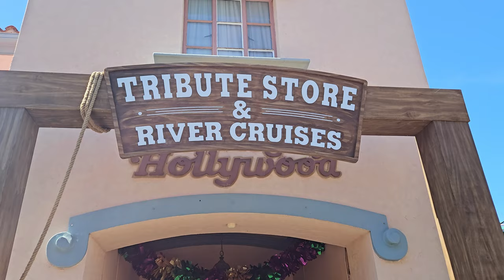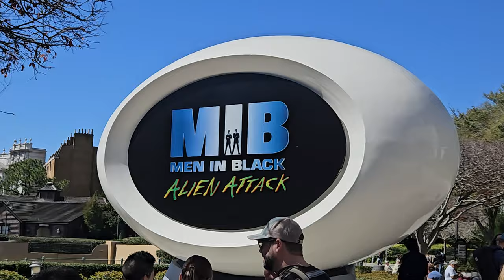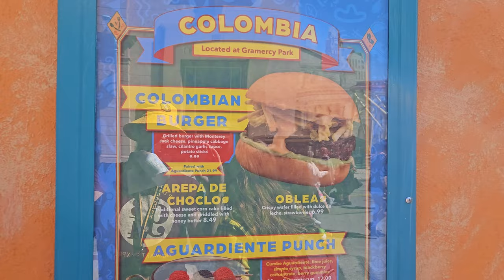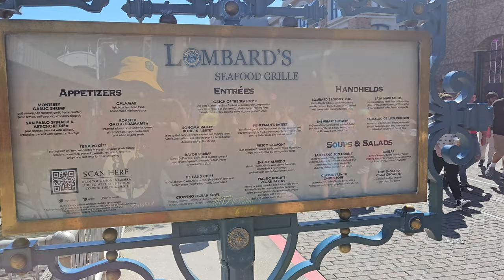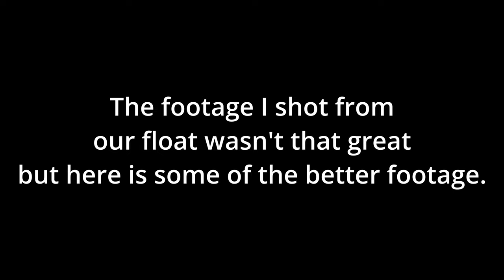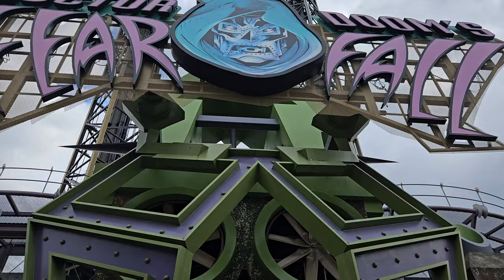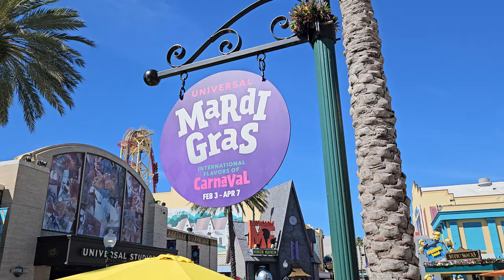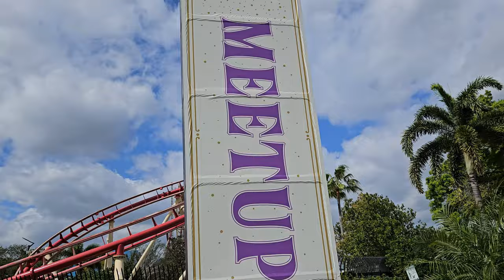Universal Studios Mardi Gras 2024 and OI Meetup vlog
Come with us as we visit Universal Studios Orlando for their Mardi Gras and Orlando Informer Meetup!
Chapters:
00:00 - Beginning
00:09 - Intro
00:39 - Tribute Store
01:55 - MIB
02:29 - Mardi Gras Food #1
03:17 - ET
03:40 - Villain-Con
04:06 - Fast & Furious thoughts
04:27 - Ride & Dine Experience
05:42 - Float footage
07:05 - Thoughts on riding on the float
07:56 - Day 2 windy start
08:25 - Spider-Man
08:55 - Doctor Doom
09:35 - Diagon Alley
10:39 - Mardi Gras Food #2
11:40 - Mardi Gras Parade
16:34 - Orlando Informer Meetup
17:24 - Hagrid's Magical Creatures Motorbike Adventure #1
17:44 - Orlando Informer Food
18:04 - Velocicoaster
18:27 - No one's here
18:57 - Diagon Alley at night
19:43 - Jurassic Park River Adventure splash
19:55 - Hulk Coaster
20:02 - Hagrid's Magical Creatures Motorbike Adventure #2
20:45 - Gringotts
21:45 - Final thoughts
21:58 - Outro